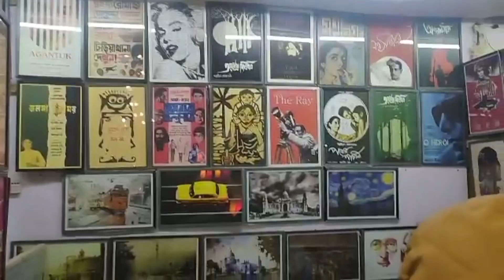হস্তশিল্প মেলা ২০২২ ।। Eco Park ✨